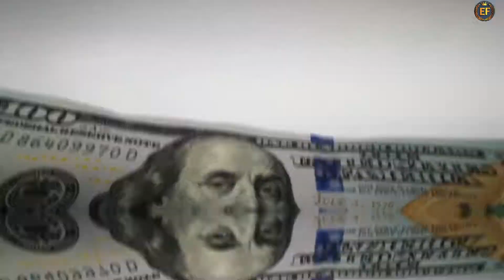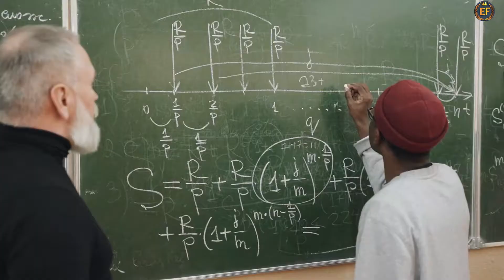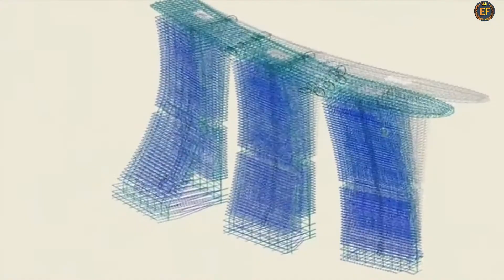Marina Bay Sands - Engineering Masterpiece | How Marina Bay Sands Made | Exploration Facts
Marina Bay Sands  is an integrated resort fronting Marina Bay in Singapore, owned by the Las Vegas Sands Corporation. At its opening in 2010, it was billed as the world's most expensive standalone casino property at S$8 billion (US$6.88 billion), including the land cost.  The resort includes a 2,561-room hotel, a 120,000-square-metre (1,300,000 sq ft) convention-exhibition centre, the 74,000-square-metre (800,000 sq ft) The Shoppes at Marina Bay Sands mall, a museum, a large theatre, "celebrity chef" restaurants, two floating crystal pavilions, art-science exhibits, and the world's largest atrium casino with 500 tables and 1,600 slot machines. The complex includes three towers topped by a connecting 340-metre-long (1,120 ft) SkyPark with a capacity of 3,902 people and a 150 m (490 ft) infinity swimming pool, set on top of the world's largest public cantilevered platform, which overhangs the north tower by 66.5 m (218 ft).  The 20-hectare resort was designed by Moshe Safdie architects.

Marina Bay Sands was originally set to open in 2009, but its construction faced delays caused by escalating costs of material and labour shortages from the outset. The global financial crisis also pressured the owners, Las Vegas Sands, to delay its projects elsewhere to complete the integrated resort. Its owner decided to open the integrated resort in stages, and it was approved by the Singapore authorities. The resort and SkyPark were officially opened on 23 and 24 June 2010 as part of a two-day celebration, following the casino's opening on 27 April that year.[9] The SkyPark opened the following day. The theatre was completed in time for the first performance of Riverdance on 30 November. The indoor skating rink, which uses artificial ice, opened to a performance by Michelle Kwan on 18 December. The ArtScience Museum opened to the public and the debut of a 13-minute light, laser and water show called Wonder Full on 19 February 2011 marked the full completion of the integrated resort.

The opening of Marina Bay Sands was held on 17 February 2011. It also marked the opening of the seven celebrity chef restaurants.

All Information Provided in this video is based on the information available on the Internet,Worlds Fact channel does not claim to be true or false,This video is only for Educational & Entertainment  purpose only.Some of the Pictures and videos in this episode are for examples only.